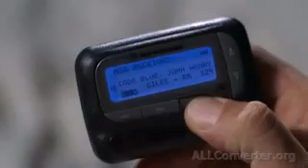Poradnia House MD s01e09 Viagra